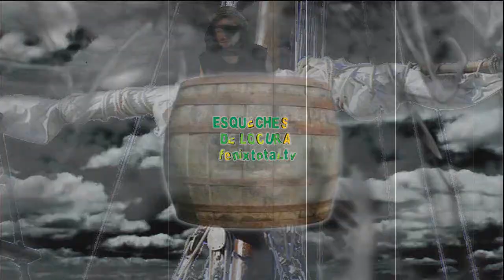esqueches de locura fenixtotal.tv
es una parodia de una historia en el mar con unos piratas o algo así actuaciones de el zabala  edición el joselo